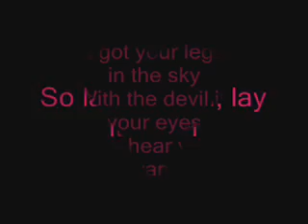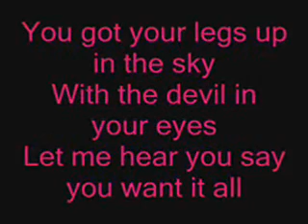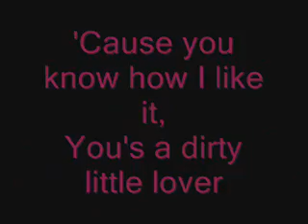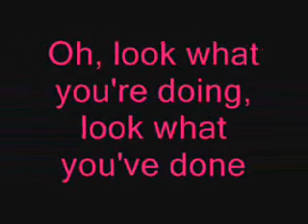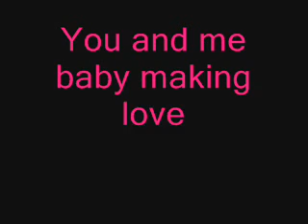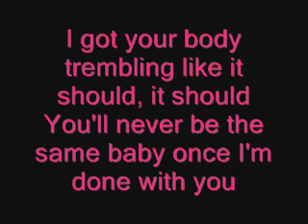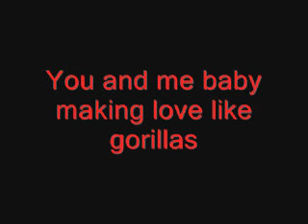Bruno Mars - Gorilla Lyrics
Bruno Mars - Gorilla With Official Lyrics
Click Hire and Enjoy in the Lyrics :)

Want More Information Go Show More :)

This video is official lyrics
Gorilla Bruno Mars Official Lyrics :)
Bruno Mars new album